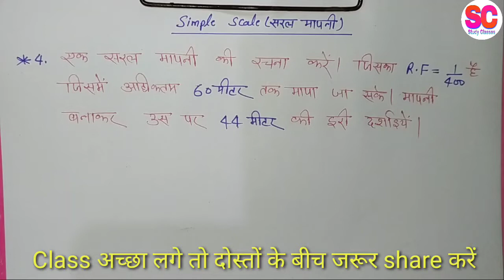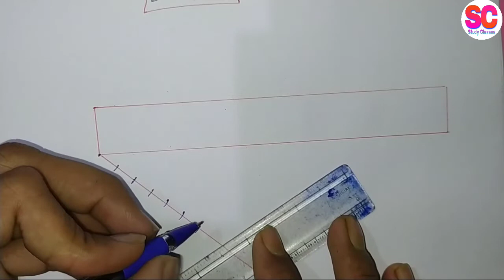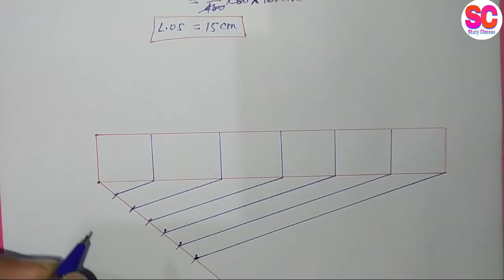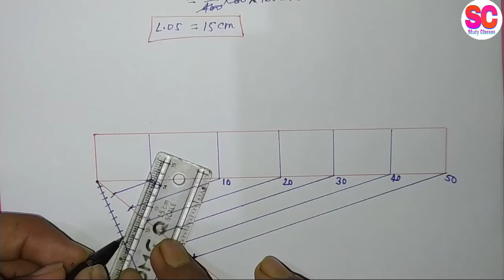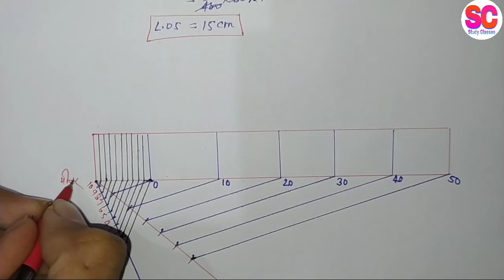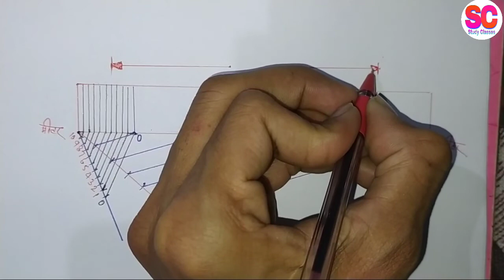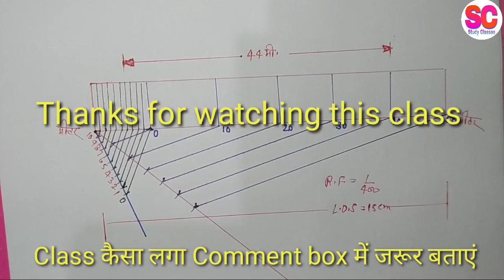Simple Scale (सरल मापनी) 4th type || Engineering Drawing Simple Scale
Hello friends आज हम लोग इंजीनियरिंग ड्राइंग के सरल मापनी का 4th type Questions को लेकर आएं हैं जो बहुत ही महत्त्वपूर्ण है।